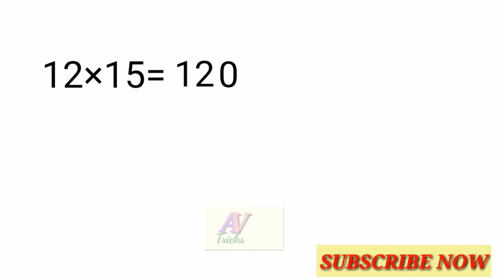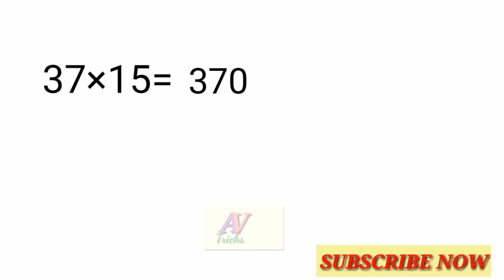Simple maths#ഇനി 15 കൊണ്ട് ഗുണിക്കാൻ അറിയാത്ത ആരും കാണില്ല വളരെ എളുപ്പത്തിൽ 15 കൊണ്ട് ഗുണിക്കാം